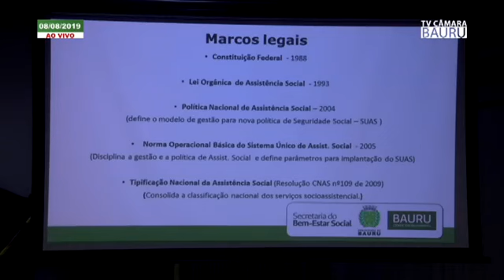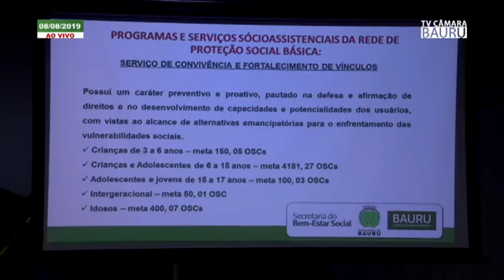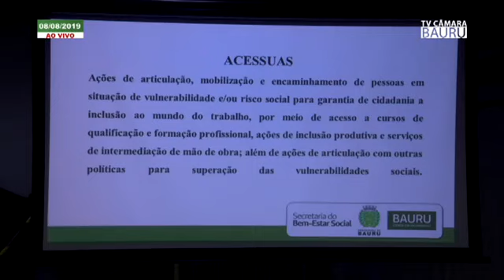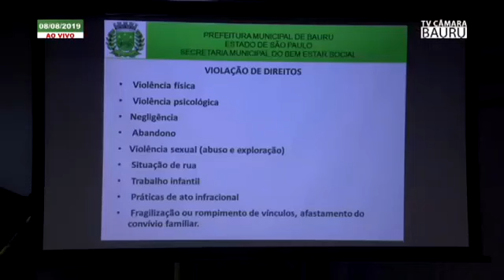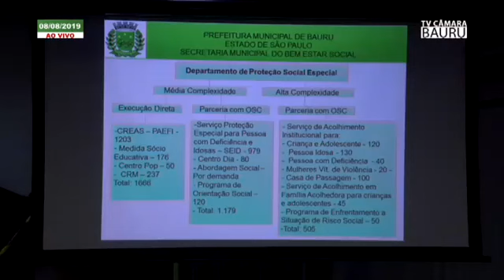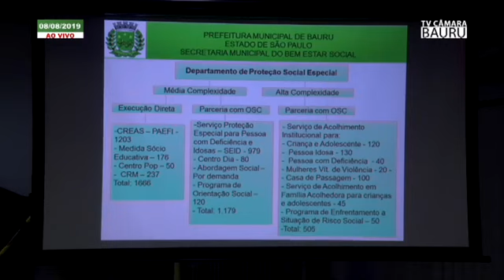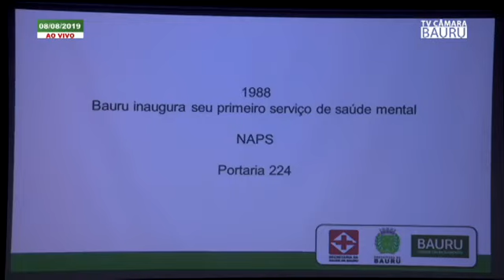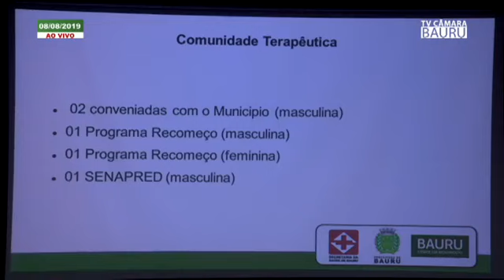Audiência Pública - 08 de agosto de 2019 (Serviços Socioassistenciais de Proteção Social)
Audiência Pública para discutir os Serviços Socioassistenciais de Proteção Social Especial de Média e Alta Complexidade promovidos pela Secretaria do Bem-Estar Social (SEBES) em Bauru.